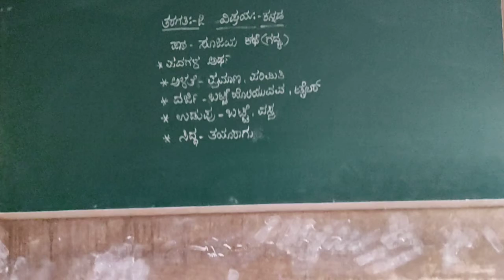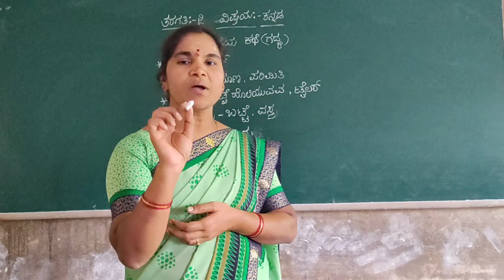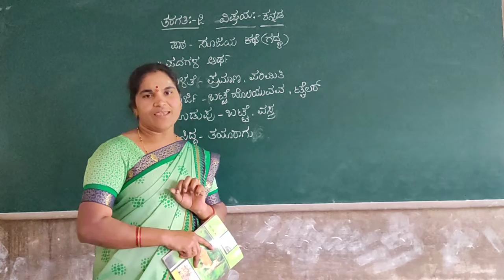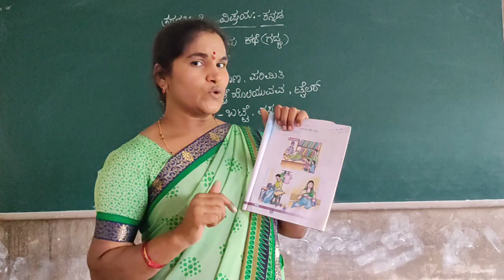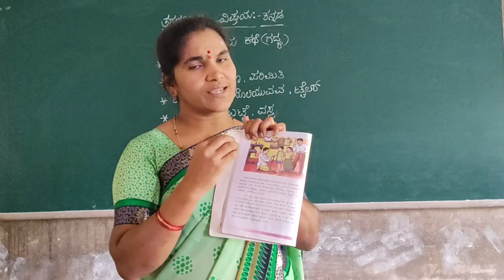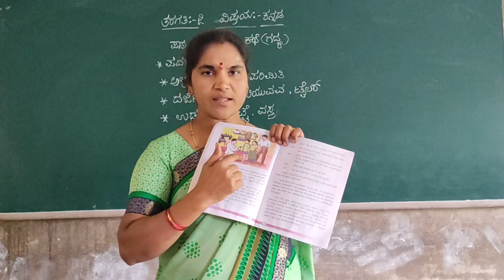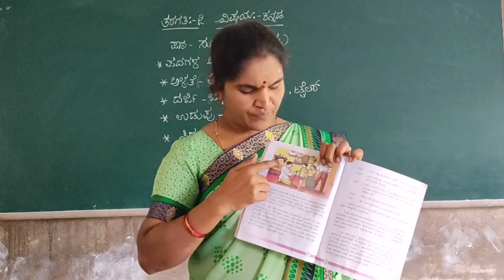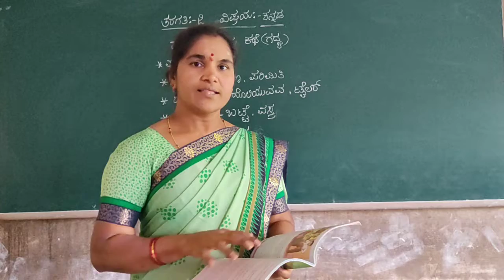2nd Kannada Sujiya Kate Part 1 by Chandrakala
2nd Kannada Sujiya Kate Part 1 by Chandrakala